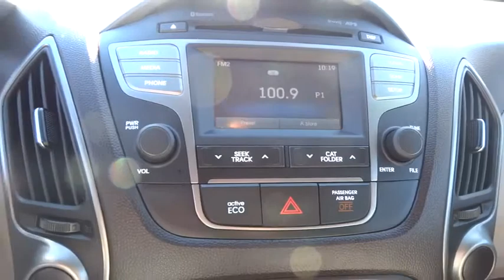2015 Hyundai Tucson Albuquerque, Rio Rancho, Santa Fe, Clovis, Los Lunas, NM P69337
2015 Hyundai Tucson

8800 Lomas Blvd. Northeast

Take command of the road in the 2015 Hyundai Tucson! A comfortable ride with plenty of style! This vehicle has achieved Certified Pre-Owned status, by passing Hyundai's comprehensive certification process, including a rigorous 150 point inspection! With fewer than 35,000 miles on the odometer, this 4 door sport utility vehicle prioritizes comfort, safety and convenience. Top features include heated front seats, air conditioning, telescoping steering wheel, and remote keyless entry. It features a front-wheel-drive platform, an automatic transmission, and a 2.4 liter 4 cylinder engine. We have a skilled and knowledgeable sales staff with many years of experience satisfying our customers needs. We'd be happy to answer any questions that you may have. Come on in and take a test drive!
Leatherette Door Trim Insert,Heated Front Bucket Seats -inc: high/low heat settings  8-way adjustable driver's seat  front slide/recline/driver height adjustment  power lumbar support  active front head restraints (adjustable) - up/down/sliding  seatback pockets,4-Wheel Disc Brakes w/4-Wheel ABS  Front Vented Discs  Brake Assist  Hill Descent Control and Hill Hold Control,Back-up camera,Low Tire Pressure Warning